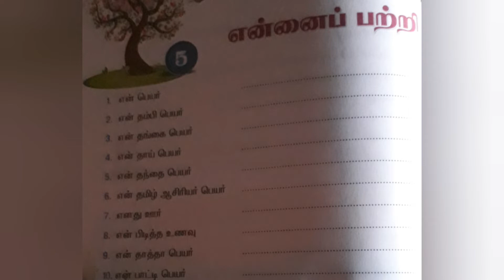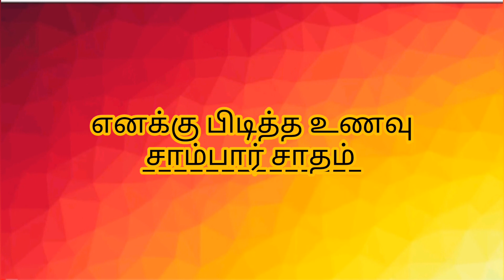வகுப்பு:2 இலக்கணம் (5.என்னைப் பற்றி)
இலக்கணம்